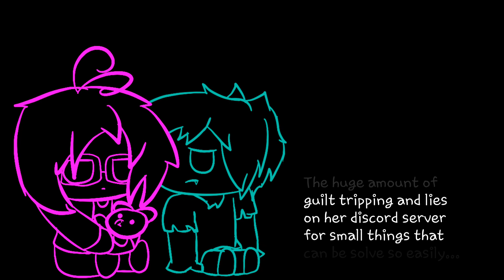Friend issues..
For more information of what is going on here..